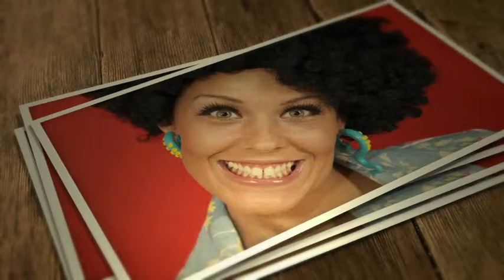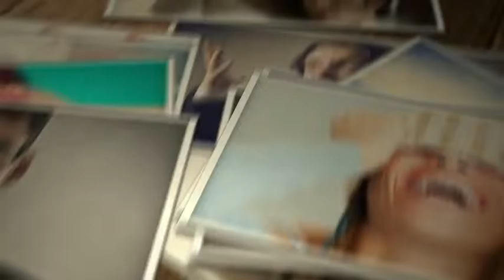Photo Gallery Smile To Life